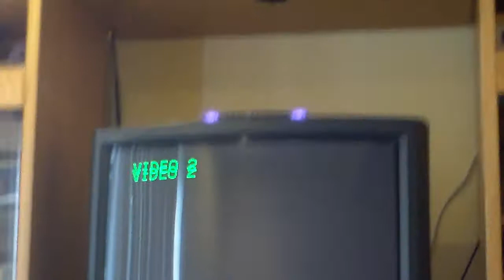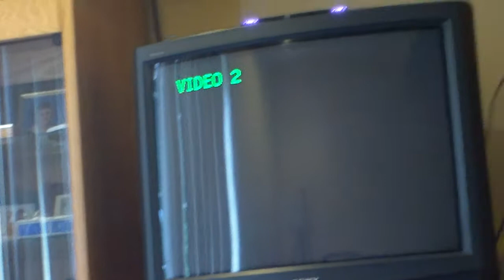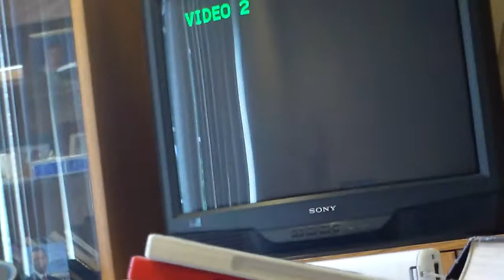[MKWii] I Hack You #7 PWNING A DRAINER? With LilRobertish And Daphne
A Race with LilRobertish And Daphne Enjoy :)

HckrsSUCK! is a drainer We Pwned